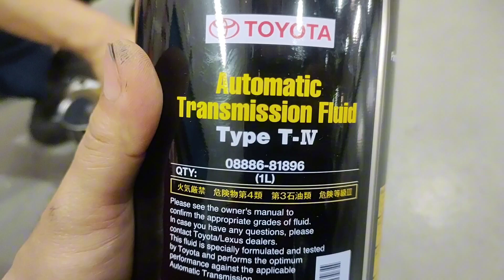what is the difference between a transmission with a dipstick and without a dipstick Lexus. fortuner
what is the difference between a transmission with a dipstick and without a dipstick Toyota Lexus fortuner
Hilux dito ay makikita nyo kung paano magpalit ng automatic transmission fluid na may dipstick